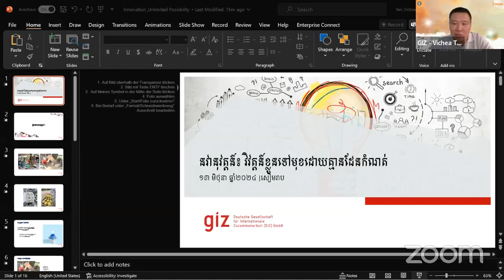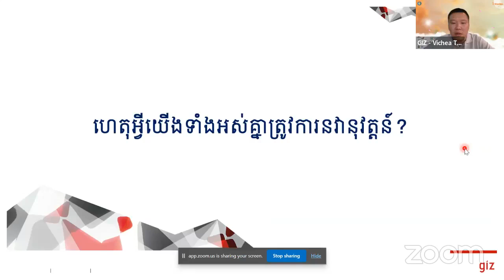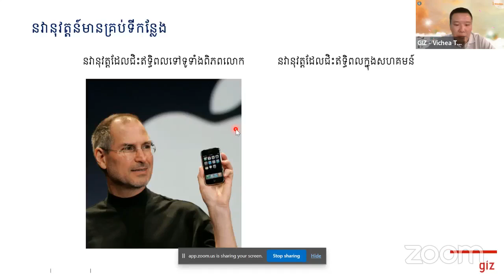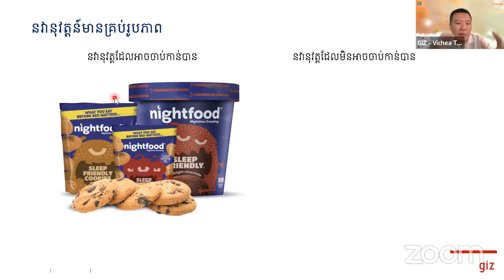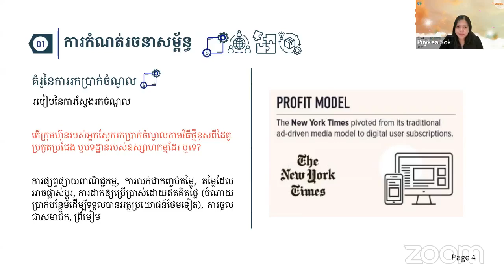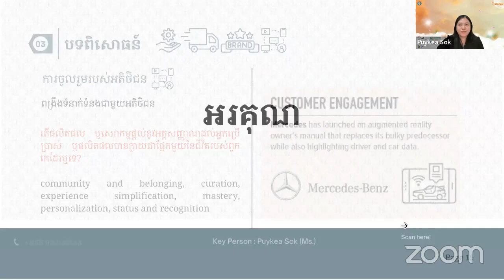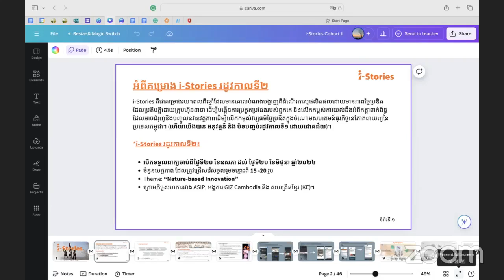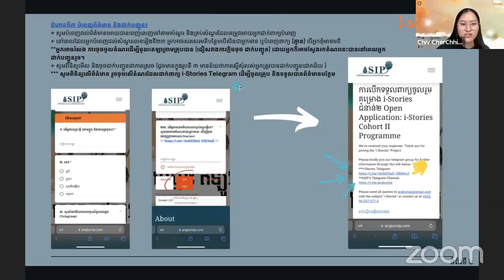Understanding Innovation: Potentials and Possibilities Across All Levels | i-Stories Special Webinar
[កិច្ចពិភាក្សា i-Stories ទី១]

🗣ដើម្បីជាជំនួយសម្រាប់បេក្ខជនដែលមានបំណងដាក់ពាក់្យ ក្នុងគម្រោង i-Stories រដូវកាលទីពីរ យើងបានរៀបចំ កិច្ចពិភាក្សាពិសេសមួយក្រោមប្រធានបទ “ការស្វែងយល់ពីនវានុវត្តន៍៖ សក្តានុពល និង​លទ្ធភាពនៃនវានុវត្តន៍នៅគ្រប់កម្រិត” 💡✨

កិច្ចពិភាក្សានេះនឹងធ្វើឡើង នៅថ្ងៃទី១២ ខែមិថុនា ២០២៤ តាមរយៈការផ្សាយបន្ដផ្ទាល់នៅក្នុងទំព័រហ្វេសបុកផ្លូវការ របស់ ASIP ចាប់ពីម៉ោង៣:០០ ល្ងាច

ដែលមានការចូលរួមពី៖
-លោក តាន់ វិជ្ជា ទីប្រឹក្សាជាន់ខ្ពស់គម្រោង ICONE នៃអង្គការ GIZ
-លោក ឈត ឆរ៉ាវុធ នាយកគ្រប់គ្រង ASIP
-កញ្ញា សុខ ប៉ុយគា មន្ត្រីគម្រោង i-Stories

🔔 បិទទទួលពាក្យ៖ ថ្ងៃទី២០ ខែមិថុនា ឆ្នាំ២០២៤